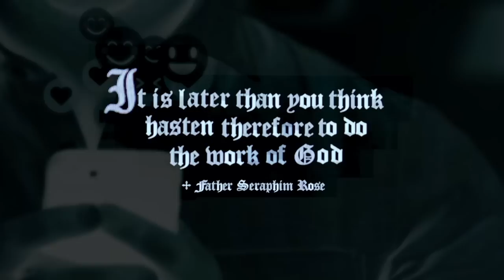Internet Orthodoxy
Bishop Irenei of London & Western Europe

TRANSHUMANISM: The Future of the Human Race
October 13 - 15, 2023  in Riverside, CA, and streamed live.

———SOCIAL MEDIA———

1) Spread the Word - tell your family and friends about Patristic Nectar. Share Patristic Nectar website links to content you have enjoyed. A personal invitation is the number one way the Church grows. Tell a friend to "Come and see!"

2) Make a Donation -Patristic Nectar is a small non-profit ministry with a big vision for expanding access to Patristic Orthodox teaching throughout the world. Since our establishment in 2010, we have made steady progress but there is so much more we could do. With funding, we can work to make our ministry vision a reality.

3) Pray For Us - remember us in your prayers, asking that the Lord strengthen, help, and direct us according to His divine will.